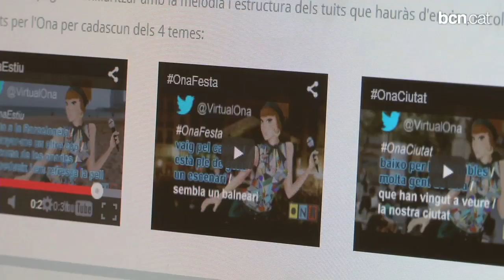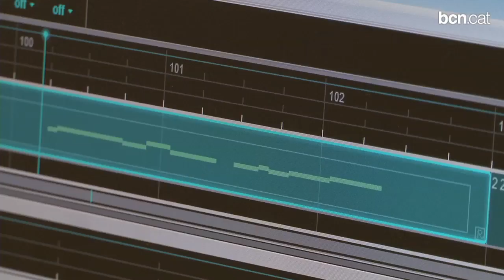Neix la primera cantant virtual catalana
L'Ona farà el seu debut a La Mercè, amb un concert cada nit al Parc de la Ciutadella. Podreu escriure-li les lletres que voleu que canti i fer-la ballar al vostre ritme